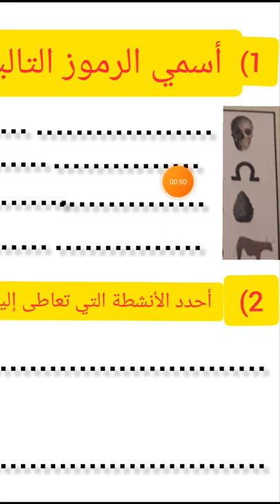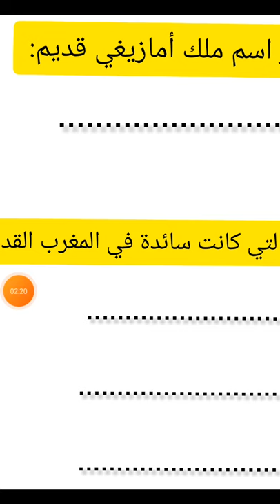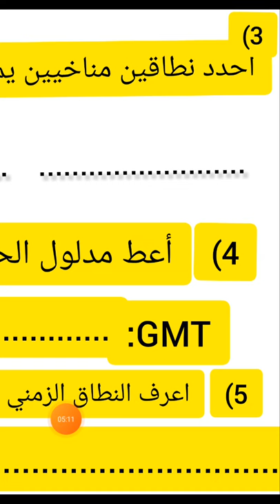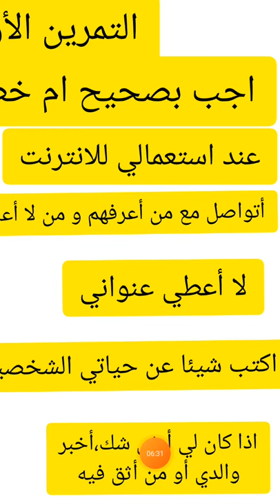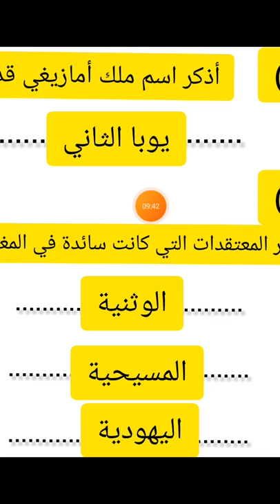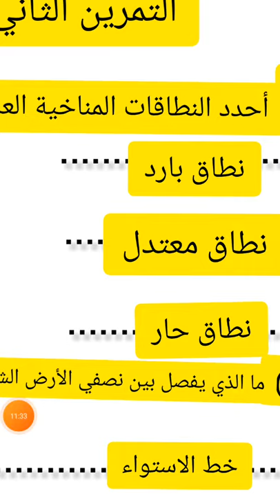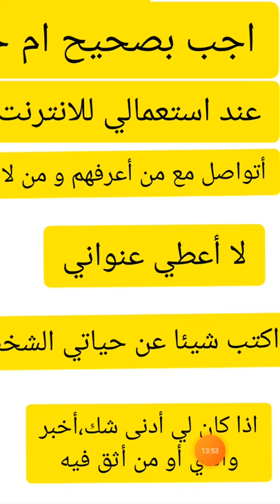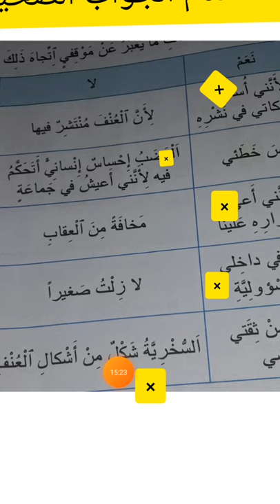الامتحان الموحد المحلي القسم السادس ابتدائي الاجتماعيات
الامتحان الموحد المحلي القسم السادس ابتدائي
الاجتماعيات التاريخ الجغرافيا التربية المدنية
منهجية المؤرخ المغرب القديم